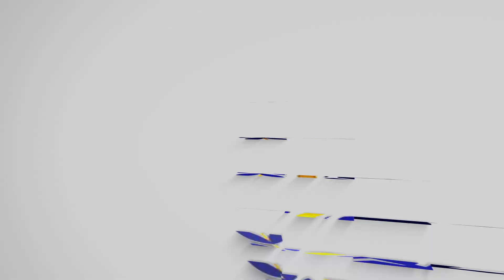Hatcham FC 3 vs 1 Kenningwell Highlights | OBDSFL Sunday League 2021-22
26/09/21
OBDSFL Senior League
Ground : HSBC Sports Ground
Hatcham FC 3 vs 1 Kenningwell Highlights